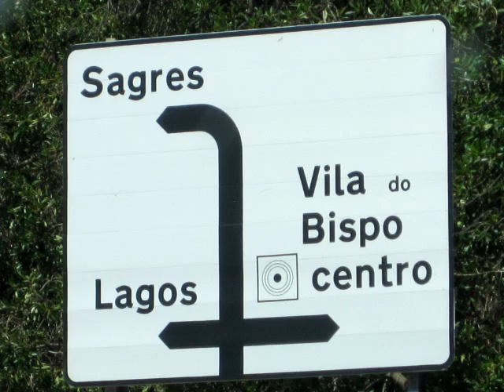JORGE GANHÃO - SAGRES & COSTA VICENTINA - PORTUGAL - «Passeando com Música» - Verão 2012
Passeio pela Costa Vicentina até Sagres, c/Música
Imagens/Video/Musica - Jorge Ganhão
Letra - António Arsénio - cd «Cantar» Alentejo.
Junho 2012